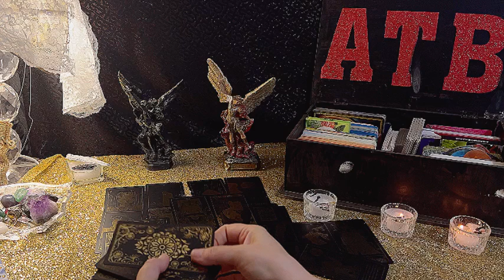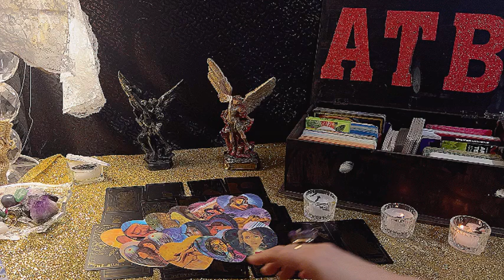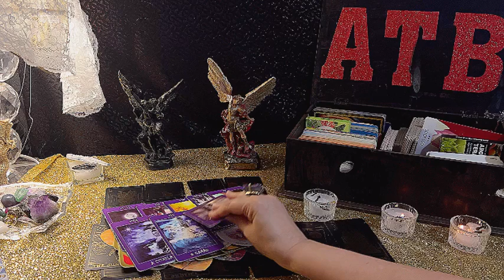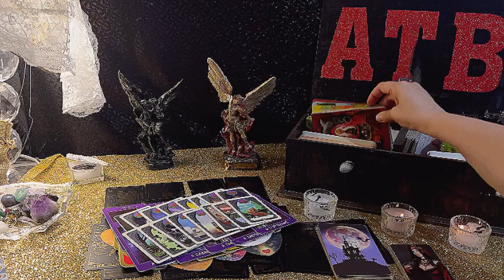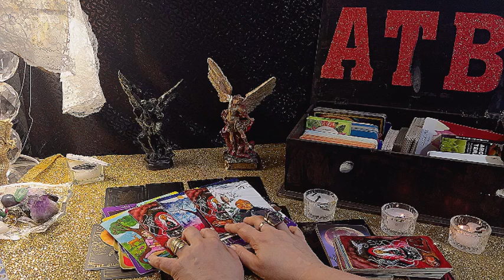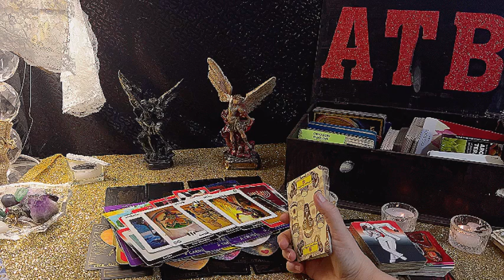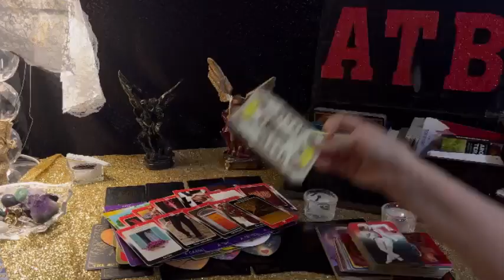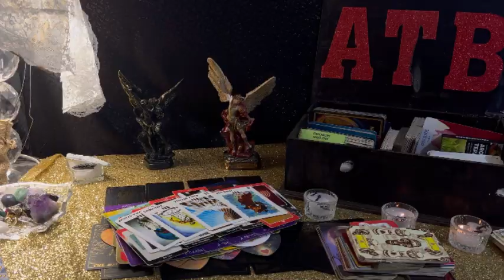CANCER: Someone will be taken from your life, unexpected money, love knocks on the door